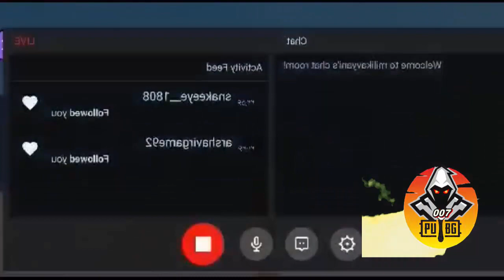Pubg Twitch All The World Moments# 23. Twitch 007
Hey! Guy's
Welcome to the new episode? of Pubg Twitch 007
In this video, you will see the new Pubg Twitch All The World Moments

so sit back, relax and enjoy Pubg Twitch All The World Moments and funny moments!
Pubg Twitch All The World Moments# 23
Compilations Of Pubg Gameplay